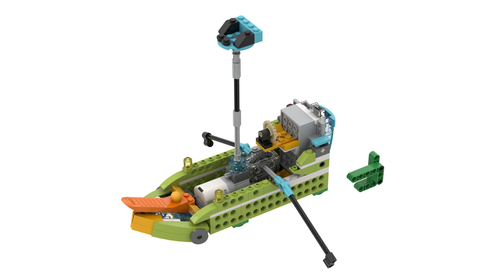Model #1.6 Ship (Wedo 2.0) by Roboquest.org